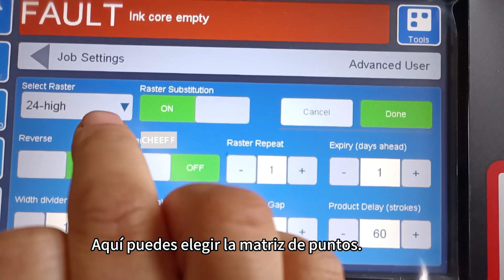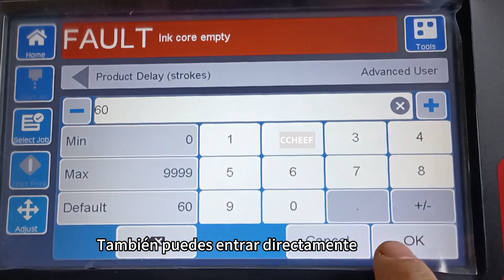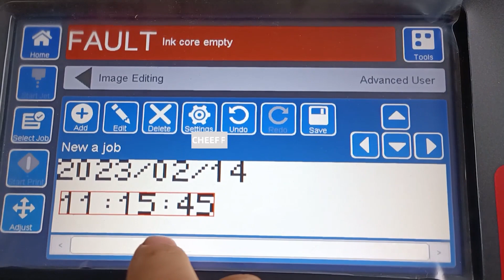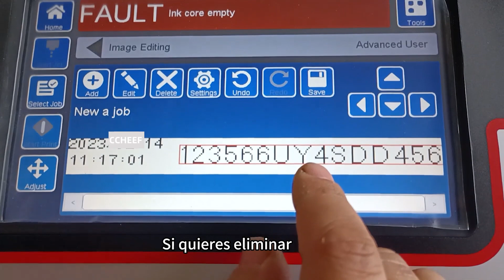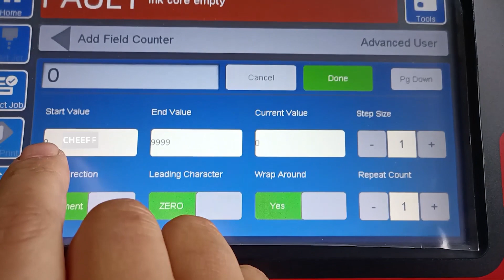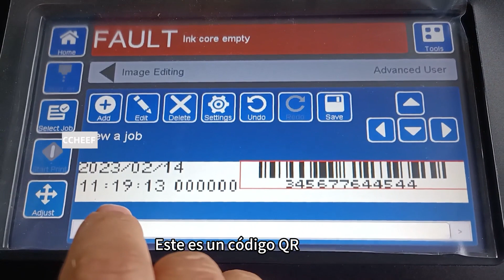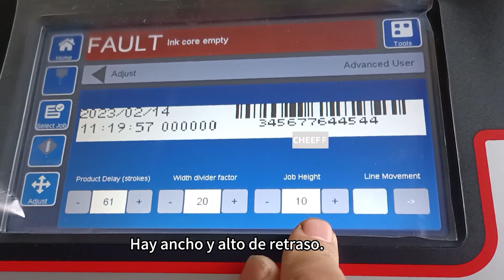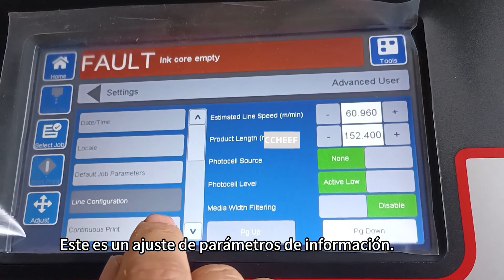Ven a ver la recopilación completa de información del Willett 640 (español)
Con casi 20 años de experiencia, brindamos una solución integral de codificación, máquinas, repuestos, consumibles, mantenimiento, etc.